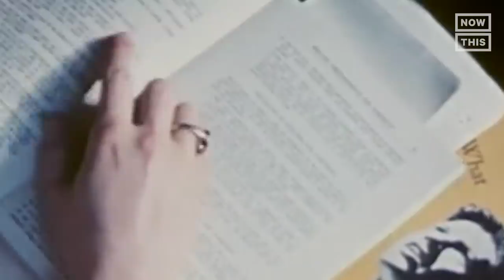Who Is Kayleigh McEnany? | NowThis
This former Fox News commentator is one of the youngest White House press secretaries ever (🎙@pjayevans)

In US news and current events today, on this week's edition of Who Is? We're unpacking everything you need to know about Trump's press secretary Kayleigh McEnany. Here's how she rose from the ranks as a Fox News commentator to become the youngest White House press secretary, and the 4th to hold the position in one presidential term.